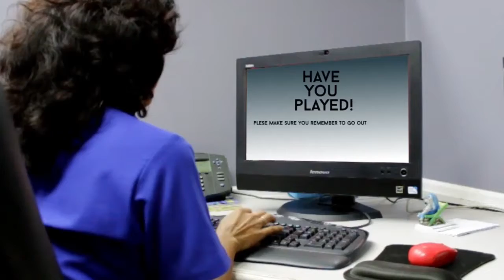SNL EVENING DRAW JULY 7TH 2017